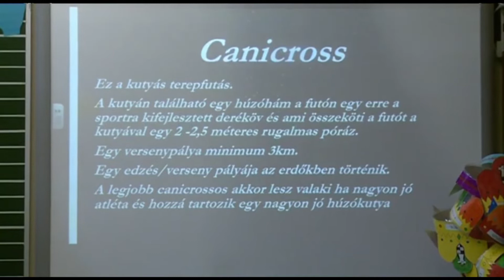2019.02.11 KTV KEDVENC -Terápiás szánhúzó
A Kutyával Egy Mosolyért Alapítvány terápiás huskyja Iorek és társa most, mint canicross bajnok és szánhúzóversenyző mutatkozott be a gyerekeknek.